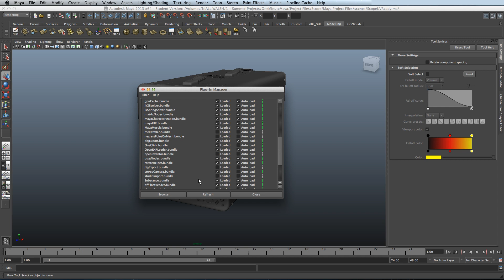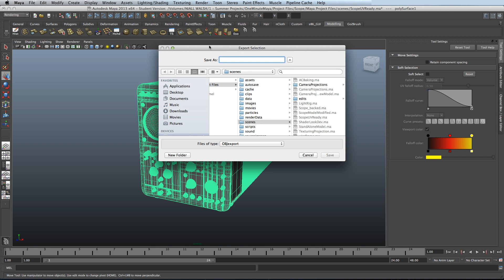How to export models as .OBJ in Maya 2013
In this lesson I am going to show you how to export models as .OBJ within Maya 2013.
By default you cant export models as .obj within Maya, you have to enable it though the plugin-in manager. This video will show you have to do so.

If you found this video useful please show your support, thank you.